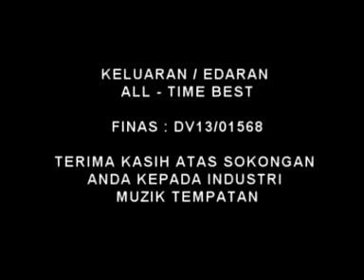Lagu Bidayuh Padu Janji Karaoke